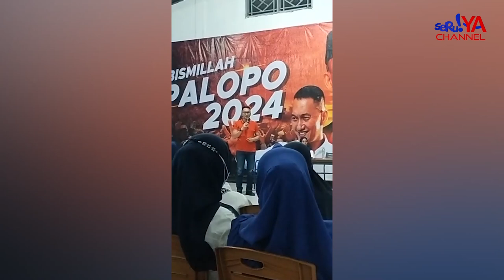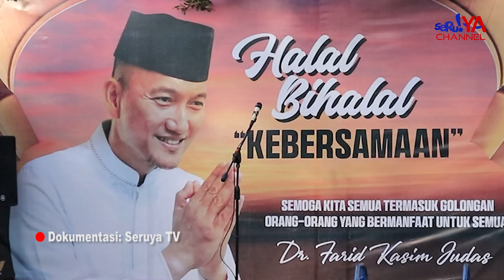FKJ MENGIMBAU TIM DAN SIMPATISAN UNTUK TIDAK MEMBULLY ATAU MENYEBARKAN KEBENCIAN KANDIDAT LAIN